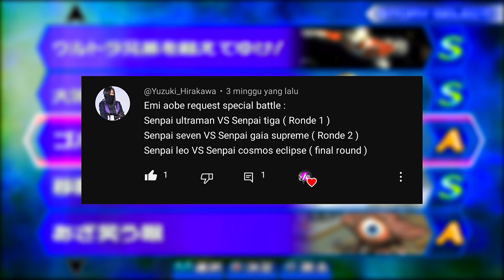REQUEST DARI @Haruno_musashi - ULTRAMAN FIGHTING EVOLUTION 3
My Device Hp

Snapdragon 732
RAM 8/128
Android 11

-COMMAND
                        ~TERIMA KASIH~